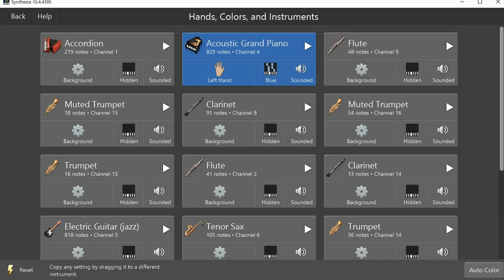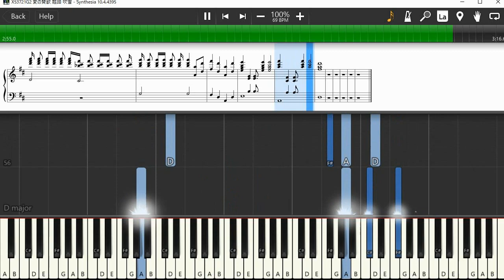愛の賛歌 - 越路吹雪 (Synthesia) X53721G2 [Hymne à l'amour] (If You Love Me Really Love Me)